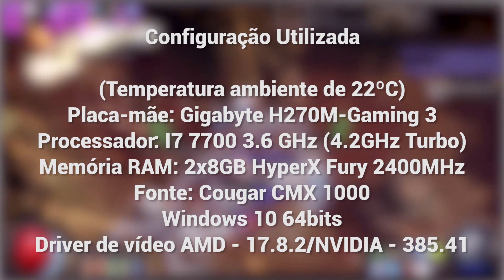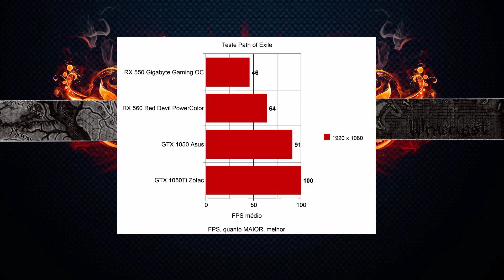TESTE - Path of Exile na Radeon RX 550, RX 560 e GeForce GTX 1050 e GTX 1050Ti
Configuração utilizada nos testes:
(Temperatura ambiente de 22ºC)

Processador: I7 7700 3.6 GHz (4.2GHz Turbo)

Memória RAM: 2x8GB HyperX Fury 2400MHz

Fonte: Cougar CMX 1000